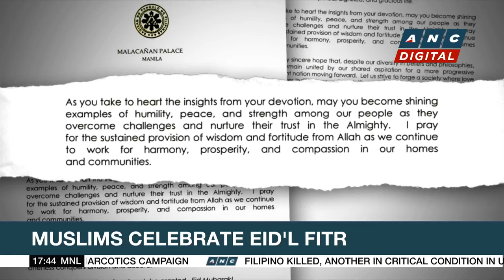Gaza residents hold Eid prayers by ruins of mosque | ANC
Top Story: Here are the stories that made it to ANC's "Top Story."